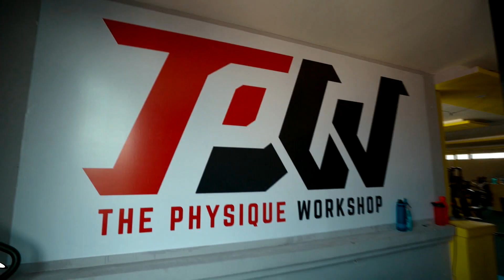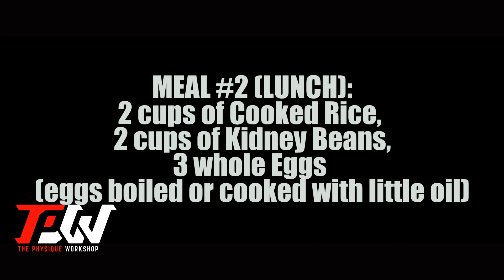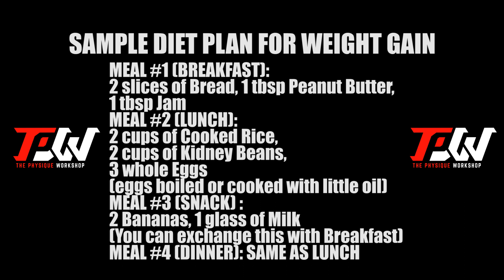Episode 3 : A sample diet plan for weight gain (50-60 kgs)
The physique workshop is a complete gym with trainers providing you customized workout and diet system helping you transform your body.
With branches all over Kathmandu, TPW is the first fitness chain in Nepal.
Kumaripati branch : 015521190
Episode 3 : A sample diet plan for weight gain (60-70 kgs)

A sample diet plan if you are between 50-60 kgs. If you weigh more, wait for a future video on it.
This meal is roughly 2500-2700 calories

Breakfast : 2 bread, 1 tablespoon peanut butter, 1 tablespoon jam
Lunch : 2 cups cooked rice, 2 cups kidney beans, 3 eggs (boiled or cooked with little oil)
Snack : 2 bananas + 1 glass milk (You can exchange this with breakfast)
Dinner : 2 cups cooked rice, 2 cups kidney beans, 3 eggs (boiled or cooked with little oil)
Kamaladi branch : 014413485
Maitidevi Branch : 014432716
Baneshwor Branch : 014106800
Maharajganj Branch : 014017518